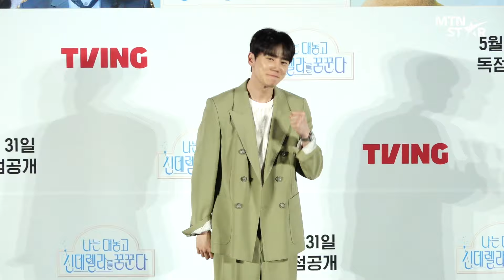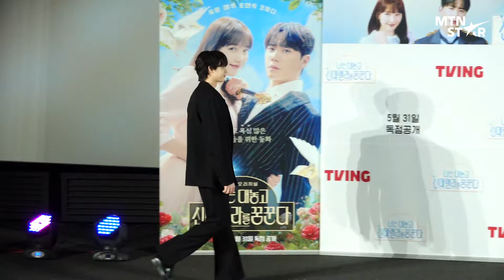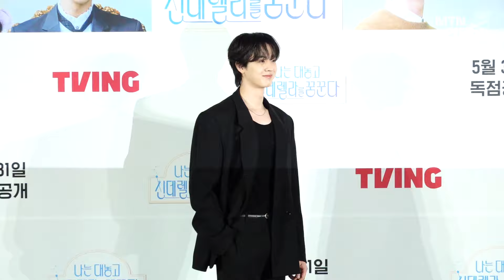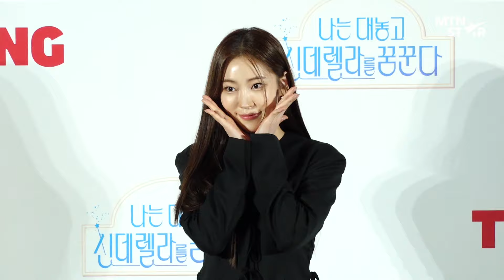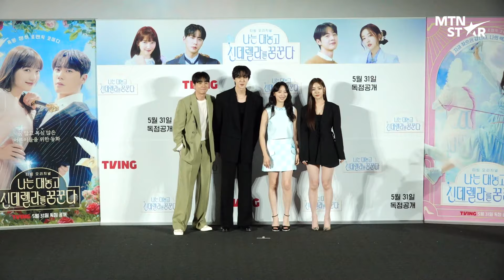표예진X이준영X김현진X송지우 티빙 '나는 대놓고 신데렐라를 꿈꾼다' 제작발표회 포토타임🩷 │ Lee Jun Young / MTN STAR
29일 티빙 오리지널 '나는 대놓고 신데렐라를 꿈꾼다' 제작발표회가 열렸습니다. 배우 표예진, 이준영, 김현진, 송지우 그리고 김민경 감독, 백미경 크리에이터가 참석한 현장을 MTN과 함께 하세요💗